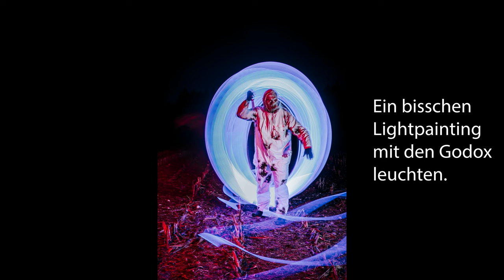Fotografieren zu Halloween. Gruselspass im Maisfeld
Hallo und herzlich willkommen zurück auf meinem YouTube-Kanal! Heute zeigen Ich euch, wie Ihr furchteinflößende Bilder in einem Maisfeld aufnehmen könnt, um die gruselige Atmosphäre von Halloween einzufangen. Ich werden auch erklären, wie Ihr Blitze effektiv einsetzen, um die gruseligen Effekte zu verstärken. Los geht's!

Der richtige Ort: Zuerst müsst Ihr das perfekte Maisfeld finden. Achtet darauf, dass Ihr die notwendigen Genehmigungen habt, wenn es sich um Privatbesitz handelt.

Die perfekte Zeit: Wartet auf die Dämmerung oder fotografiert bei völliger Dunkelheit, um die schaurige Atmosphäre zu maximieren.

Blitze: Blitze sind ein entscheidendes Werkzeug. Sie erzeugen unheimliche Schatten und Konturen, die Eure Bilder zum Leben erwecken.

Nebelmaschine: Wenn möglich, verwendet eine Nebelmaschine, um Nebel über das Maisfeld zu legen und die Szene zu vernebeln. Das verleiht euren Bildern eine gruselige Note.

Kostüme und Requisiten: Eure Modelle sollten sich in gruselige Halloween-Kostüme werfen und Sie können Requisiten wie Kürbisse, Fledermäuse oder Skelette verwenden, um die Szene zu bereichern.

Langzeitbelichtung: Eine Langzeitbelichtung ermöglicht es, Bewegungsunschärfe zu erzeugen. Eure Modelle können sich während der Aufnahme langsam bewegen, um eine geisterhafte Erscheinung zu erzeugen.

Experimentiert: Habt Spaß und probieret verschiedene Einstellungen, Winkel und Techniken aus, um den gewünschten gruseligen Effekt zu erzielen..

Mit ein wenig Planung und Kreativität könnt Ihr atemberaubende und gruselige Halloween-Bilder in einem Maisfeld aufnehmen. Viel Spaß beim Ausprobieren und lasst mich gerne eure Ergebnisse sehen.

Bis zum nächsten Mal und frohes Fotografieren!

Meine Ausrüstung für dieses Video
Godox Glow Light TL30
Godox AD300